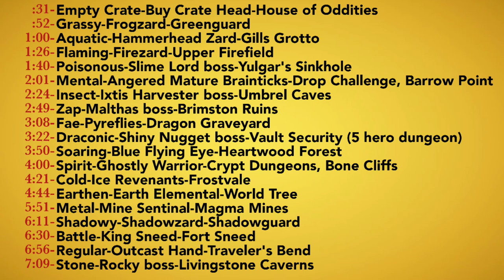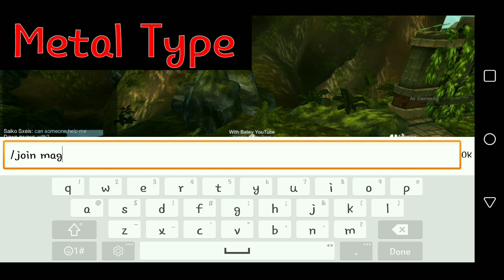AQ3D Gotta Crate Them All Quest! How to get to ALL Locations and Monsters/Bosses!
AQ3D With Bailey YouTube. Gotta Crate Them All Quest! How to get to each location and mob (Monsters & Bosses.) Walkthrough tutorial.
Empty Crate-Buy Crate Head-House of Oddities
Grassy Type-Frogzard-Greenguard
Aquatic Type-Hammerhead Zard-Gills Grotto
Flaming Type-Firezard-Upper Firefield
Poisonous Type-Slime Lord boss-Yulgar's Sinkhole
Mental Type-Angered Mature Brainticks-Drop Challenge, Barrow Point
Insect Type-Ixtis Harvester boss-Umbrel Caves
Zap Type-Malthas boss-Brimston Ruins
Fae Type-Pyreflies-Dragon Graveyard
Draconic Type-Shiny Nugget boss-Vault Security (5 hero dungeon)
Soaring Type-Blue Flying Eye-Heartwood Forest
Spirit Type-Ghostly Warrior-Crypt Dungeons, Bone Cliffs
Cold Type-Ice Revenants-Frostvale
Earthen Type-Earth Elemental-World Tree
Metal Type-Mine Sentinal-Magma Mines
Shadowy Type-Shadowzard-Shadowguard
Battle Type-King Sneed-Fort Sneed
Regular Type-Outcast Hand-Traveler's Bend
Stone Type-Rocky boss-Livingstone Caverns